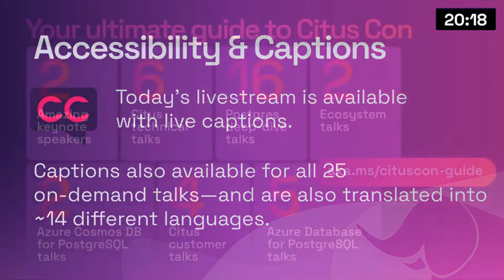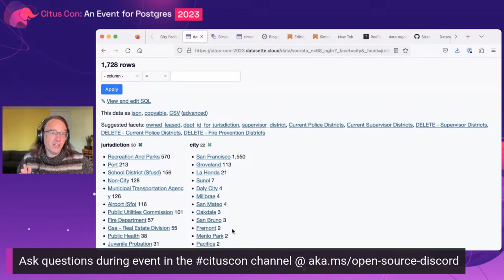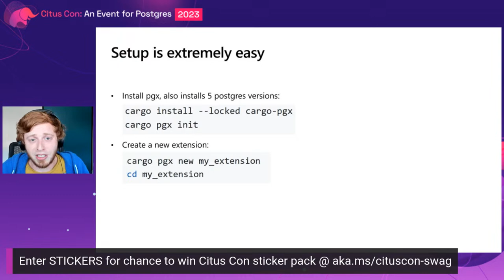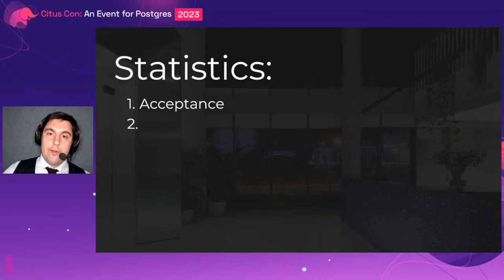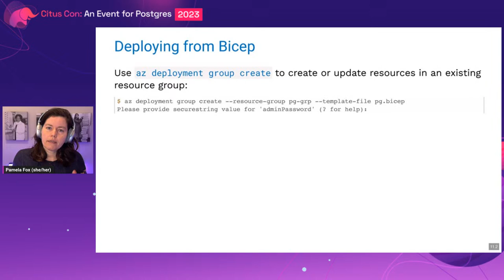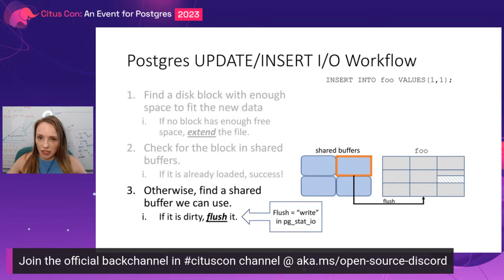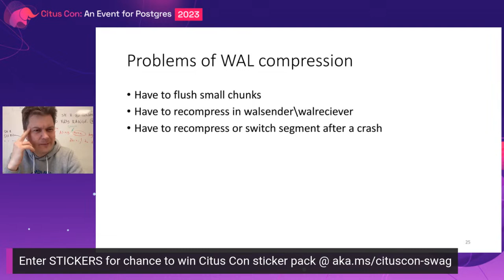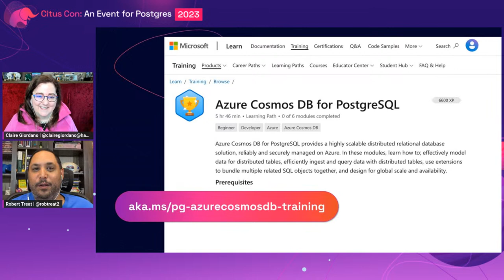Citus Con: An Event for Postgres 2023 (AMERICAS)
Mark your calendars for the AMERICAS Livestream for Citus Con: An Event for Postgres 2023, happening Tue Apr 18, 2023. Each livestream has 6 unique talks presented by Postgres and Citus experts & customers. Citus Con is a free and virtual developer event with 37 talks delivered across 2 livestreams—plus 25 more on-demand talks—organized by the Postgres & Citus teams at Microsoft.

► Video bookmarks:
⏩ 00:00 Waiting room w/music
⏩ 29:56 Welcome w/ co-hosts Claire Giordano and Robert Treat
⏩ 39:19 KEYNOTE: Big Opportunities in Small Data, by Simon Willison
⏩ 1:08:02 Postgres without SQL: Natural language queries using GPT-3 and Rust, by Jelte Fennema
⏩ 1:40:34 Citus and JSON for real-time analytics at Vizor Games, by Ivan Vyazmitinov
⏩ 2:12:54 Deploying PostgreSQL to Azure with Bicep, by Pamela Fox
⏩ 2:48:12 Additional IO Observability in Postgres with pg_stat_io, by Melanie Plageman
⏩ 3:15:46 On compression of everything in Postgres, by Andrey Borodin
⏩ 3:45:31 Post-Americas Livestream Wrap Up, with hosts Claire Giordano & Rob Treat

✅ Everything you need to know about Citus Con: An Event for Postgres 2023 can be found

⭐ Star the GitHub repo for the Citus database extension, to show your support of Citus open source

Come learn what you can do with PostgreSQL, the world’s most advanced open source relational database—from the nerdy to the sublime.